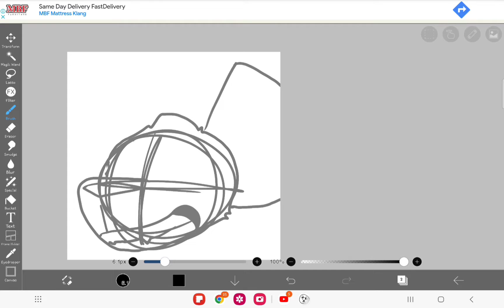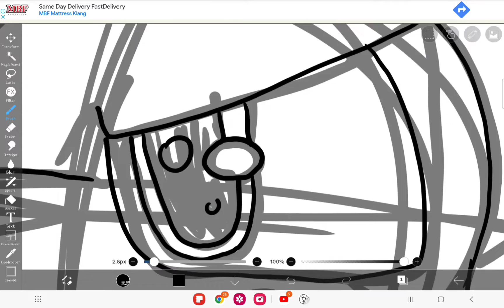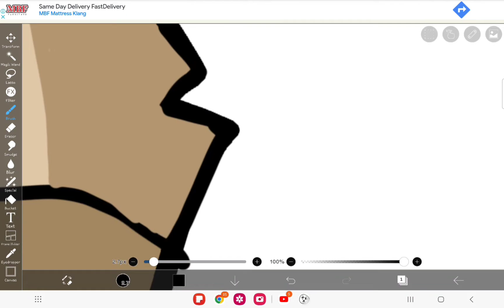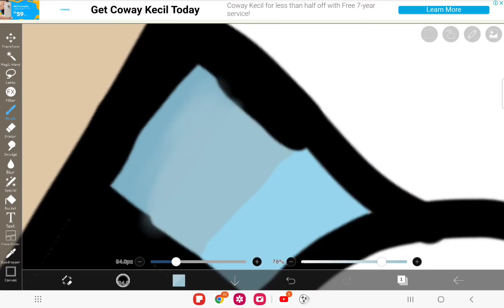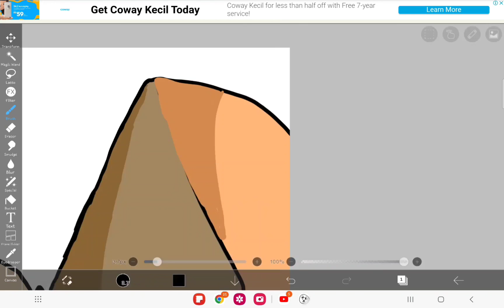[ SPEEDPAINT ] Ibispaint X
I had no idea what the name of the speedpaint is so there ya go! A simple and very bad speedpaint.

Timestamps:
0:00 Sketch
1:16 Outline
1:33 Colouring
4:28 Final Result